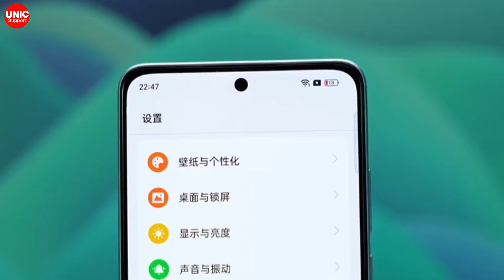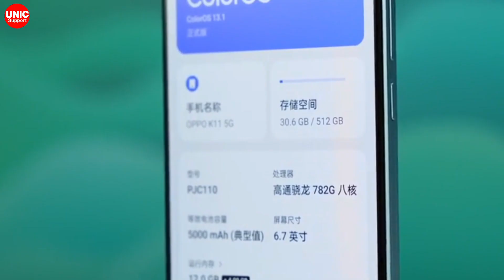oppo k11 5g | oppo k11 5g unboxing 🔥🔥